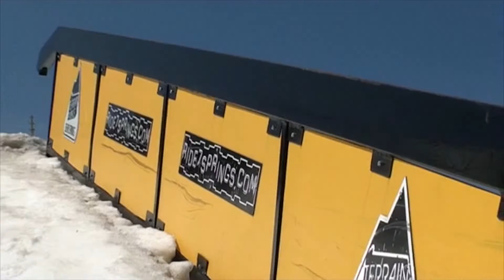2011 ReEdit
Seven Springs Terrain Parks, Capital Park, Big Boulder Park, Cincinnati